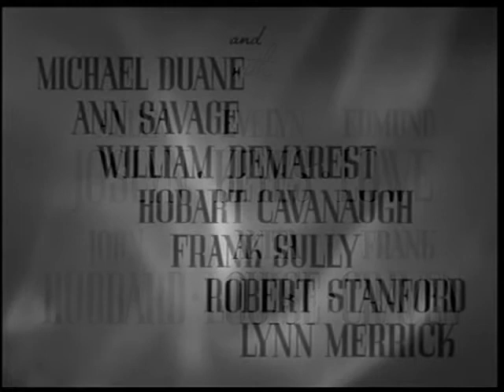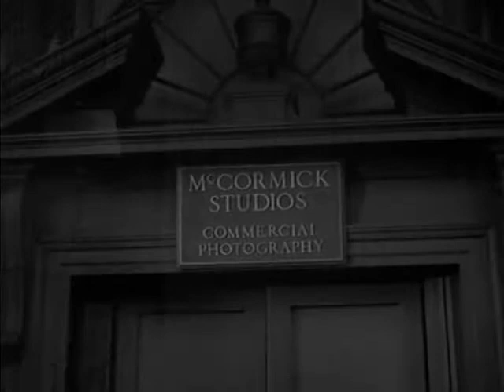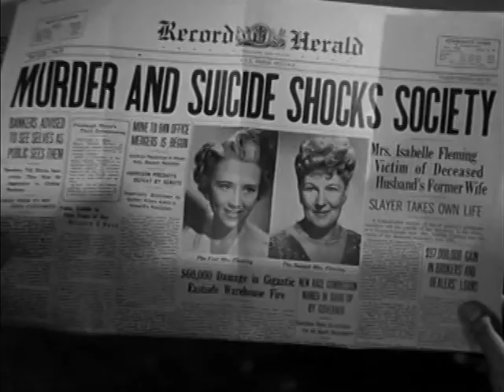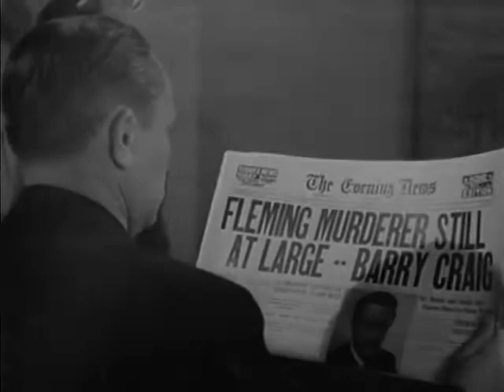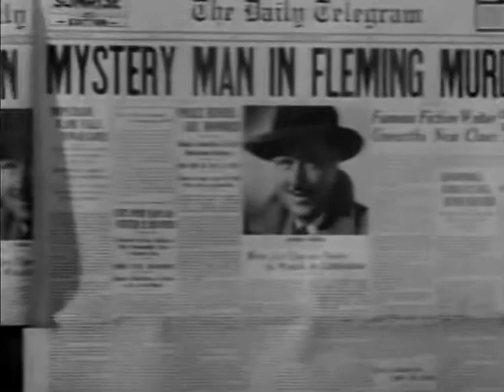Dangerous Blondes 1943 | Vintage Comedy Drama | Vintage Mystery | Film Noir | Vintage Full Movies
Dangerous Blondes is a 1943 American comedy film directed by Leigh Jason and written by Richard Flournoy and Jack Henley.The film stars Allyn Joslyn and Evelyn Keyes, and was released by Columbia Pictures in September 1943. Alternate titles for this film were Reckless Lady and The Case of the Dangerous Blondes.[1] A review in Vanity Fair review characterized the film as a "laugh-packed session here via the antics of Allyn Joslyn and Evelyn Keyes.
Barry Craig (Allyn Joslyn), a crime fiction writer, and his wife Jane (Evelyn Keyes) are approached by Jane's friend, Julie Taylor (Anita Louise). Julie works for fashion photographer Ralph McCormick (Edmund Lowe), and she believes the studio is being stalked by a murderer. Soon after, a wealthy socialite, Isabel Fleming (Mary Forbes), is murdered during a photo session. The police become involved and the investigation takes its course.[1]